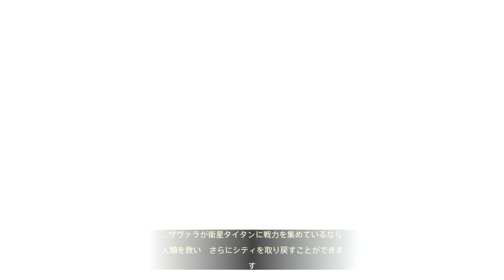#4【PS4Pro 高画質 / Destiny2：デスティニー2】ハイヴの汚れ落とし職人/ 「希望」「激流」【癒され実況プレイ】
■Amazon製品ページはこちら
前作「Destiny」がパワーアップして帰ってきた！トラベラーを追って太陽系へと侵攻してきたのは、指揮官ガウル率いるカバル帝国。彼らの侵略軍「レッドリージョン」の前に、ガーディアンやシティの平和は一瞬で崩れ去ってしまうのだが…！？